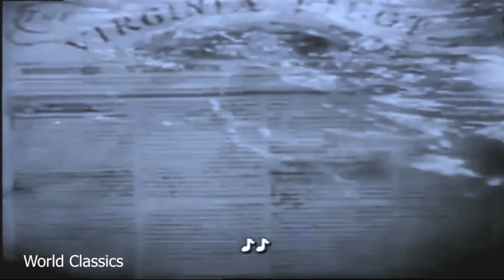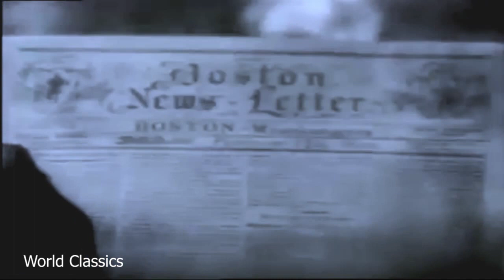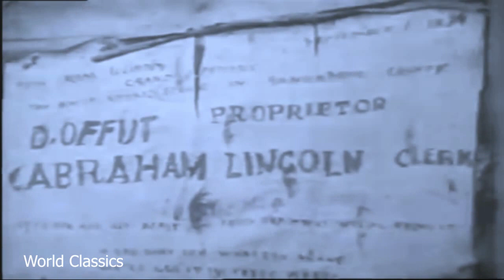Abraham Lincoln 'A Classic Film"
Abraham Lincoln, also released under the title D. W. Griffith's "Abraham Lincoln", is a 1930 pre-Code American biographical film about Abraham Lincoln directed by D. W. Griffith. It stars Walter Huston as Lincoln and Una Merkel, in her second speaking role, as Ann Rutledge. The script was co-written by Stephen Vincent Benét, author of the Civil War prose poem John Brown's Body, and Gerrit Lloyd. This was the first of only two sound films made by Griffith.
Plot summary
The first act of the film covers Lincoln's early life as a storekeeper and rail-splitter in New Salem and his early romance with Ann Rutledge, and his early years as a lawyer and his courtship and marriage to Mary Todd in Springfield. The majority of the film deals with Lincoln's presidency during the American Civil War and culminates with Lee's surrender and Lincoln's assassination at Ford's Theatre.
Cast
Walter Huston as Abraham Lincoln
Una Merkel as Ann Rutledge
Characters in the order of their appearance
W. L. Thorne as Tom Lincoln
Lucille La Verne as Mid-Wife
Helen Freeman as Nancy Hanks Lincoln
Otto Hoffman as Offut
Edgar Deering as Armstrong
Russell Simpson as Lincoln's Employer
Charles Crockett as Sheriff
Kay Hammond as Mary Todd Lincoln
Helen Ware as Mrs. Edwards
E. Alyn Warren as Stephen A. Douglas
Jason Robards as Herndon
Gordon Thorpe as Tad Lincoln
Ian Keith as John Wilkes Booth
Cameron Prudhomme as John Hay (secretary to the president)
James Bradbury, Sr. as General Scott
Jimmie Eagle as Young Soldier
E. Alyn Warren as General Grant
Oscar Apfel as Secretary of War Stanton
Frank Campeau as General Sheridan
Hobart Bosworth as General Lee
Henry B. Walthall as Colonel Marshall
The film covers some little-known aspects of Lincoln's early life, such as his romance with Ann Rutledge, his depression and feared suicidal tendencies after her death, and his unexplained breaking off of his engagement with Mary Todd (although the film surmises that this was due to unresolved feelings over Ann Rutledge and adds a dramatic scene where Lincoln stands Mary up on their scheduled wedding day. In reality Abe did break off the engagement, but it was before the wedding day. He would later regret his decision, and return to ask Mary's hand in marriage once again, this time following through, as it happens in the film).

While the early scenes of Lincoln's life are remarkably accurate, much of the later scenes contain historical inaccuracies. The Lincoln-Douglas debates, in addition to the historically accurate topic of the extension of slavery, are turned into an argument about secession. Lincoln was an underdog for the Republican Presidential nomination in 1860; in the film it is suggested he is the sole nominee as a result of the Lincoln-Douglas debates. The outbreak of the Civil War seems to be the Union firing on Charleston, South Carolina from Fort Sumter, rather than the other way around. Also, early in hostilities, General Winfield Scott is depicted as being overconfident of a quick victory (and something of a buffoon), when in reality he was one of the voices in the minority claiming the war would be long, costly, and bloody. Lincoln receives a report from the Secret Service that some copperheads in the North have issued threats against him. The Secret Service was not created until two months after Lincoln's death. Finally, in the climax of the film, Lincoln delivers a conflation of the words of the Gettysburg Address and Second Inaugural Address at Ford's Theatre on April 14, 1865 – just moments before being assassinated. This was Griffith's second portrayal of Lincoln's assassination, the first being in The Birth of a Nation.

"Graphicana Films" a film and Entertainment Channel. Graphicana Films focuses on telling great stories in unique ways.